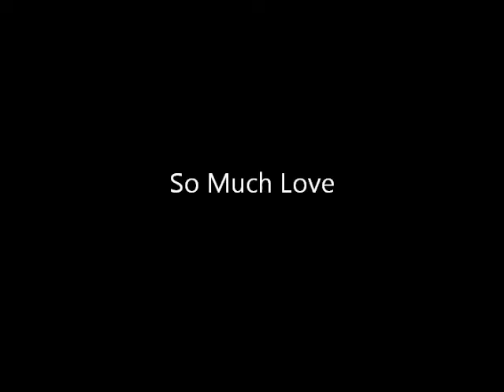Tony Blackburn-So Much Love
MGM 45rpm 1967